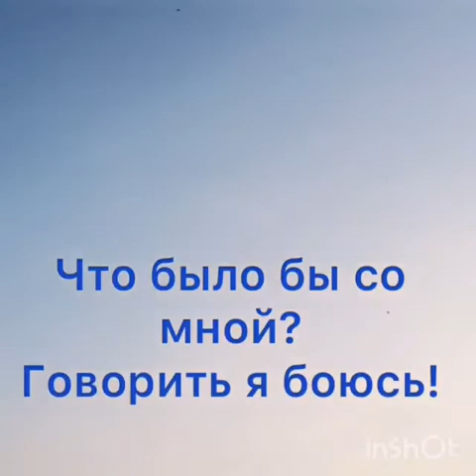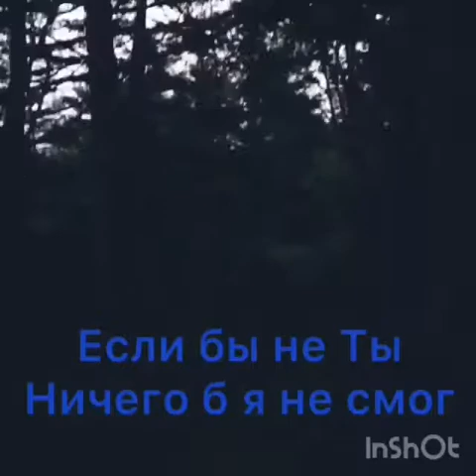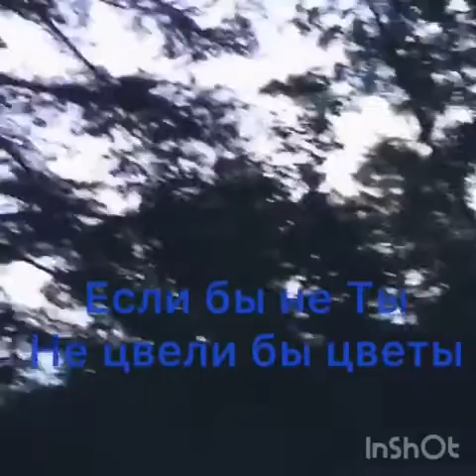Свет - Если бы не Ты